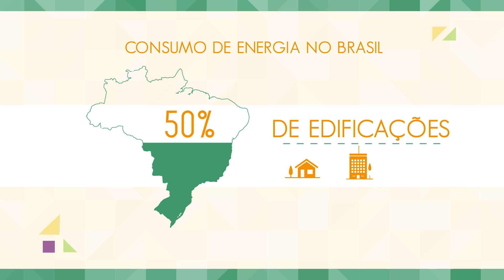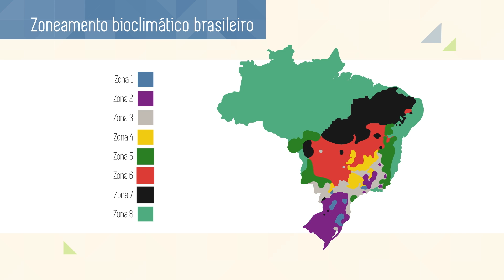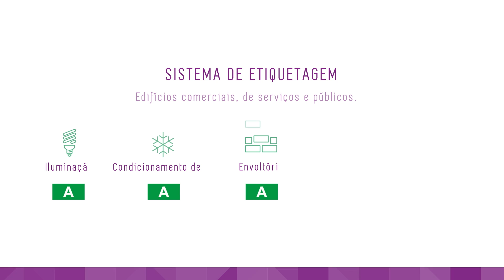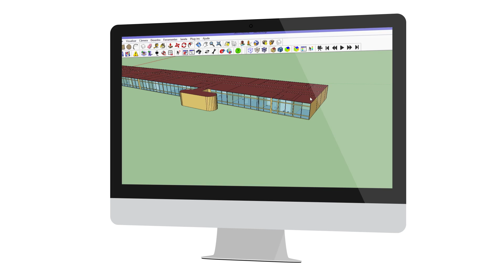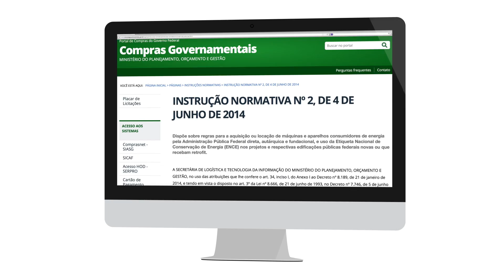Projeto 3E - Vídeo 1: Introdução à Ence em Edifícios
Etiqueta Nacional de Conservação de Energia (Ence) em Edificícios